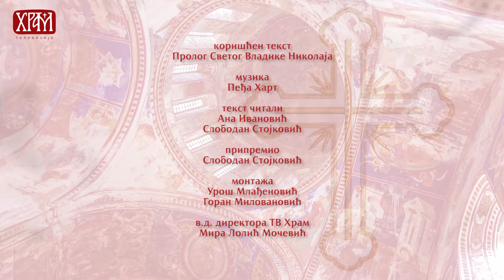Календар Светих за 28. септембар / 15. септембар